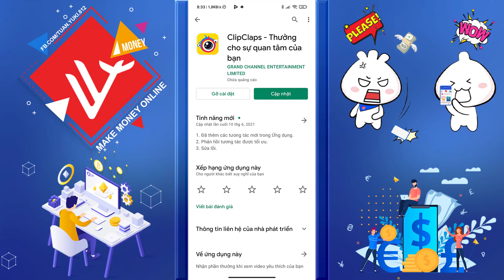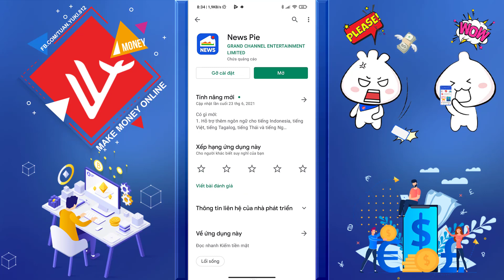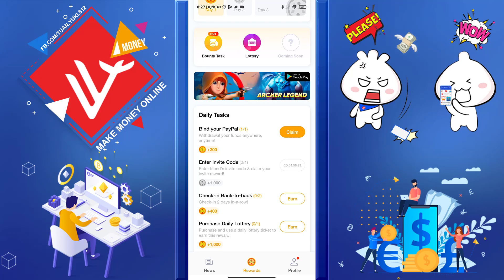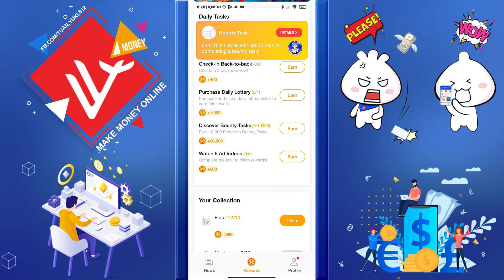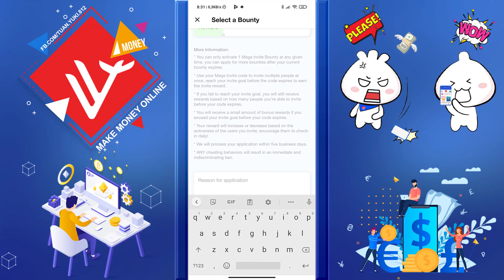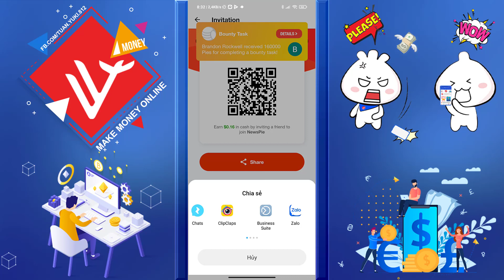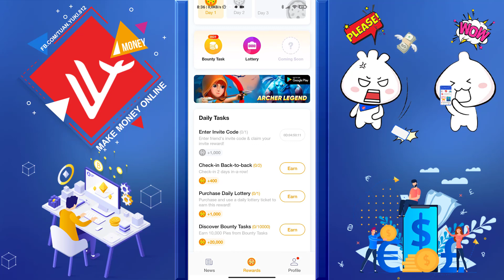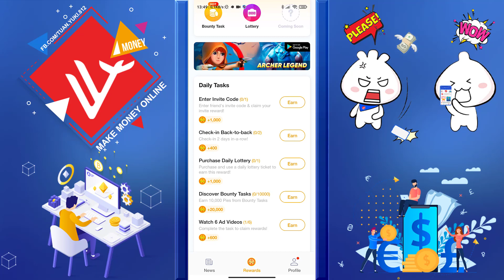Đọc Báo Kiếm Tiền App NewsPie Em Trai App Clipclaps - LVT | Kiếm Tiền Online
🎁 Mã code: JCLQ3-AD7ZE-VHG8U
👉 Link app: